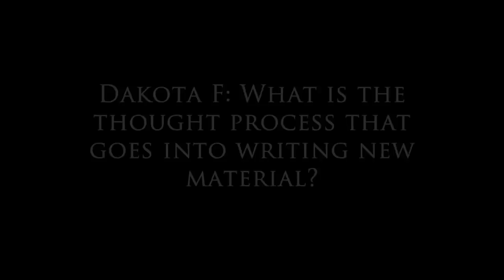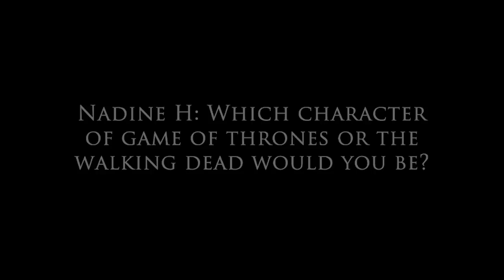THY ART IS MURDER - Holy War (FAN Q&A INTERVIEW)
Thy Art Is Murder answer fan submitted questions.

New album, HOLY WAR, out now worldwide via Nuclear Blast Entertainment and Australia via UNFD.